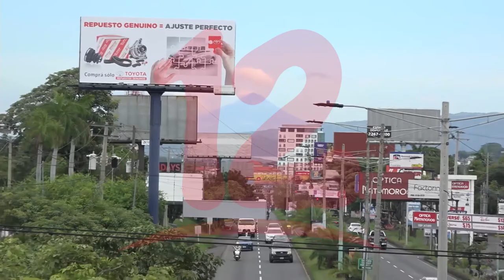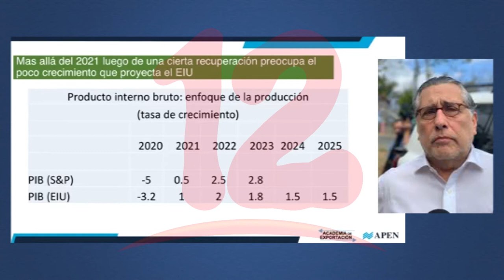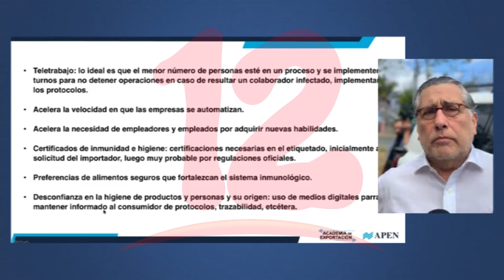Solo un acuerdo político salvaría la economía de Nicaragua en los próximos años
NosResistimosAlEmbargo Solo un acuerdo político salvaría la economía de Nicaragua en los próximos años.